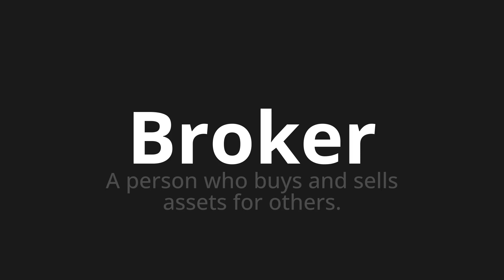How to pronounce Broker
Master the Pronunciation of 'Broker' - which means : A person who buys and sells assets for others. 📝 with @PPrononciation 🎓🗣️ - [Your Guide to English]

Learn to pronounce 'Broker' perfectly in English with our easy and engaging tutorial by @PPrononciation! 📖📽️ In this comprehensive video, we provide you with native speaker examples 🗣️👂 and phonetic breakdowns 🎵 to ensure you get the pronunciation just right.

How to say Broker in English